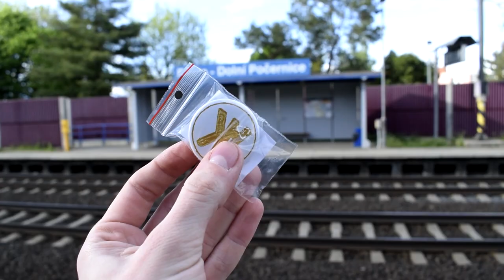akcebutton (3.den) - UŽÍVÁM SI NÁHODNÁ SETKÁNÍ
3. den, kdy jsem vyrazil s buttonkami (plackami) za svými fanoušky! 🥳🤟 Absolutně nečekané ale bylo, že jsem se s každým z nich i setkal.🏆 Mám to rád a věřím, že se to bude dít častěji.😊 Zapojíte se i Vy do akcebutton?😍 Kromě cestování jsem ale využil příležitosti a udělal si reklamu na sobotní stream! 😂 Jak už víte, bude od 15-ti hodin, bude speciální a pozor! 👀 V tomto videu se už dozvíte, kdo bude jedním z hostů, ne však jediným, avšak jedinečným! 👋

- Pokud vidíš tohle: 58,5 , jsi opravdový fanoušek, který čte popisky. Dej mi o tom vědět v komentářích.